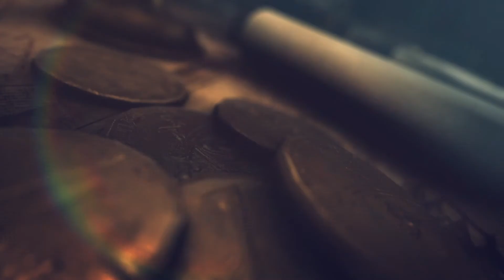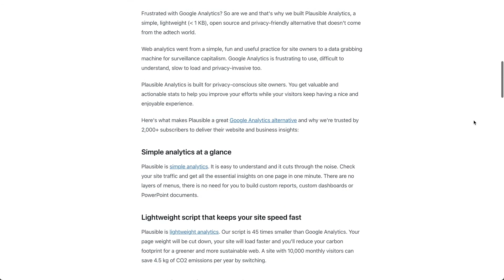$10,000 MRR Google Analytics Alternative with Marko from Plausible.io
Marko Saric is the co-founder of Plausible.io, a lightweight and open-source website analytics tool what they call a privacy-friendly alternative to Google Analytics.

Marko's favorite books:
📘 This is Marketing

👋 JOIN THE COMMUNITY:

Aye! and get to meet fellow founders worldwide + exclusive access to content such as courses, videos, case studies, white papers, videos, and more.